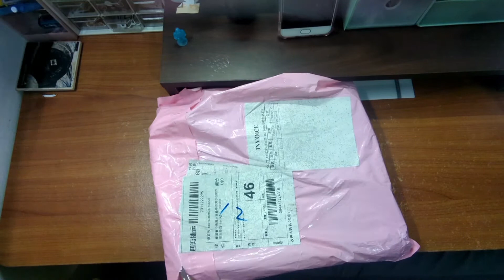💖隨心所欲❤️開箱超夯款小麻糬紙膠帶，賣到缺貨夯款很現貨不多，大家可以趁3/18蝦皮有活動購入#蝦皮賣場Vlog22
歡迎來💖隨心所欲❤️
《Follow your heart  and do , what you want to do》
超夯款小麻糬紙膠帶來了，趁3/18蝦皮有活動可以手刀搶一波，不管遇到什麼困難，好好享受當下，陪我一起好好享受這個過程吧
有什麼建議或想說的都可以留言喔，歡迎踴躍留言喔

音樂家: Fox in Oil